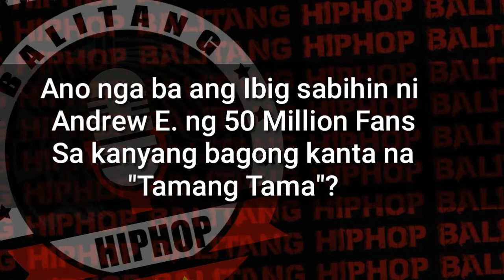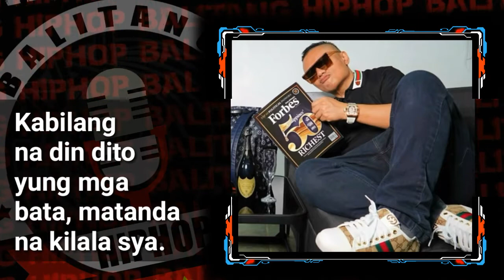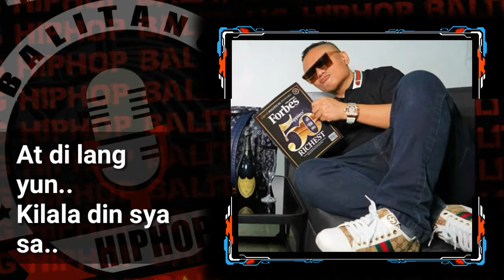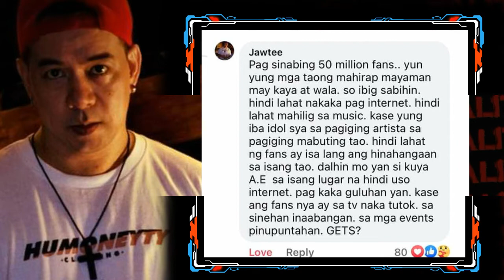ANDREW E 50 Million Fans? Ipaliwanag natin,. from song Tamang tama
50 Million fans ni Andrew E. explain ko lang... at sariling explanation ng isang Taga Dongalo.

the end credits Amina ( Beat Remix) preview. by Balasubas and Mananabaz.

Dongalo Wrecorkordz

- This Page is all about Updates, Releases and Balita lang.